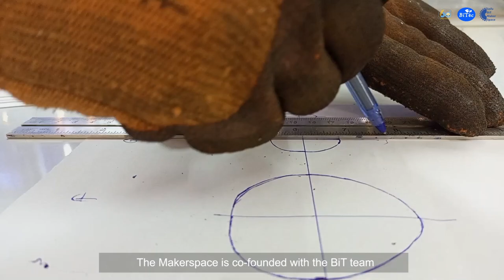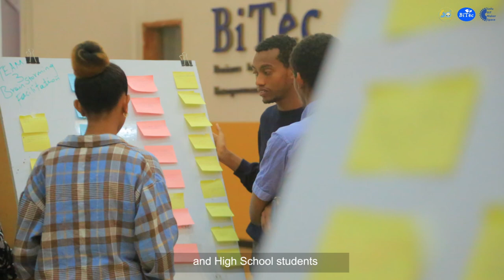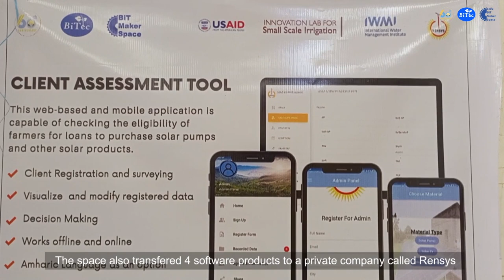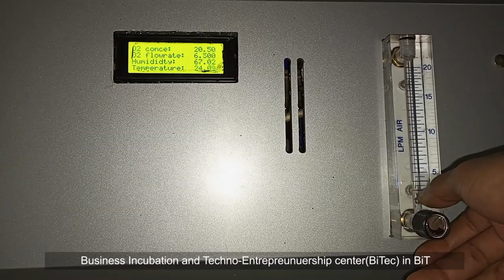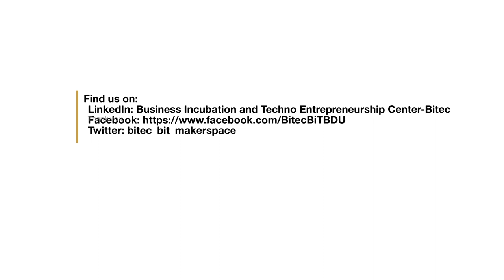Innovation Global | Visiting Business Incubation and Techno Entrepreneurship Center BiTEC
BiTEC makerspace was established in 2019 in Bahir Dar City, Ethiopia, with the aim to create an innovative ecosystem for BiT students and overall community.